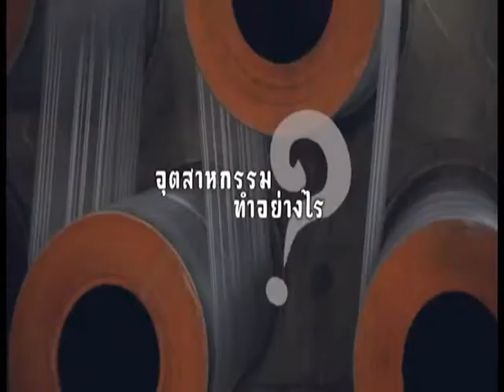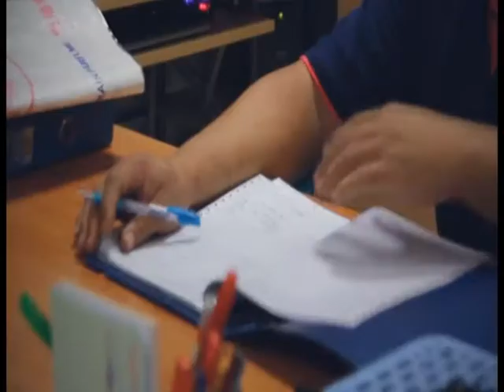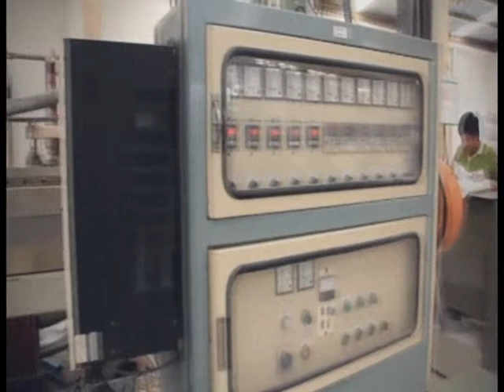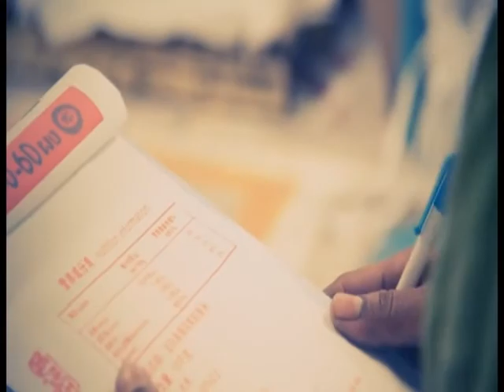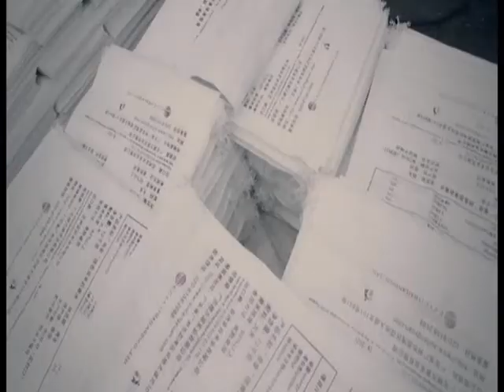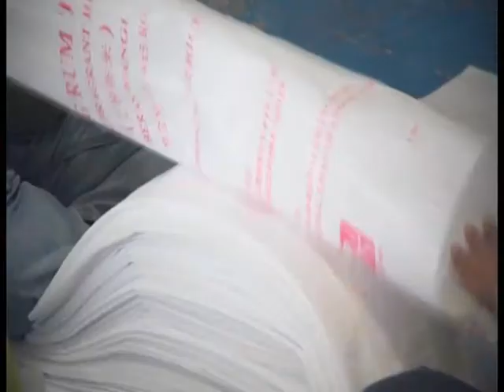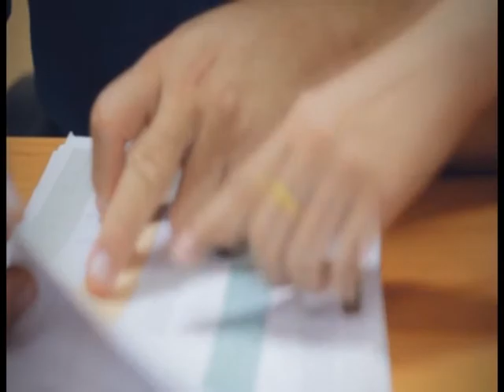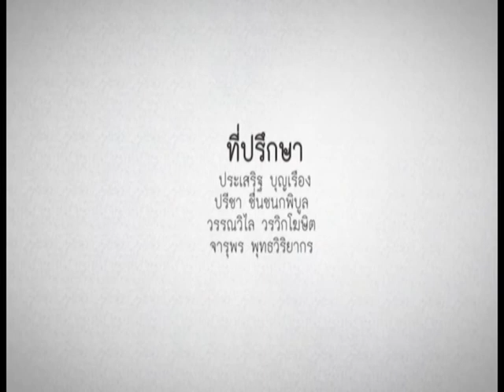(กศน.) อุตสาหกรรมทำอย่างไร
รายการก้าวสู่ฝันสารพันอาชีพ นำเสนอเรื่องราวสาระวิชาการและประสบการณ์จากเจ้าของธุรกิจตัวจริงใน 5 กลุ่มอาชีพ เพื่อเป็นข้อมูลประกอบการตัดสินใจในการขยายอาชีพ